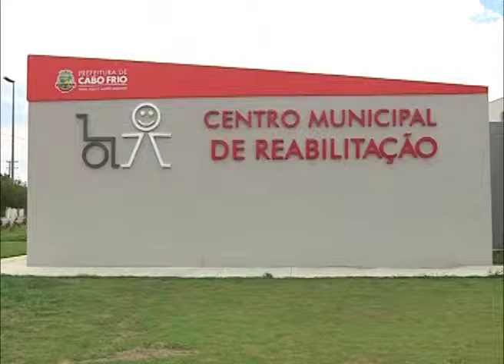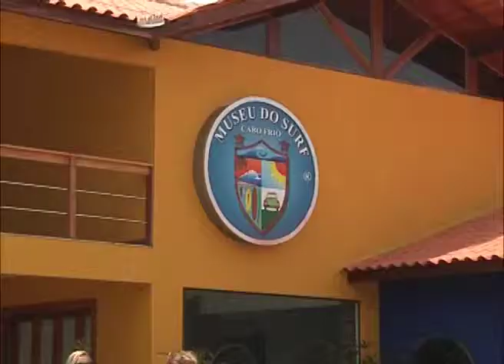Prédios públicos permanecem sem uso em Cabo Frio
Obras finalizadas, inauguradas, mas sem uso. É assim a situação em alguns prédios públicos de Cabo Frio. Enquanto poderiam atender à população, estão com as portas fechadas.